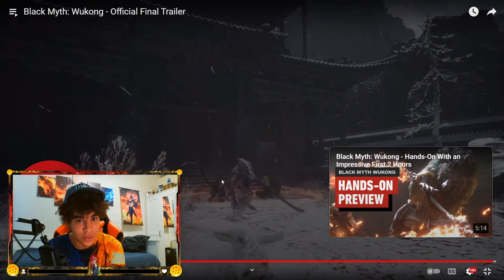My Final Trailer Reaction for Black Myth: Wukong